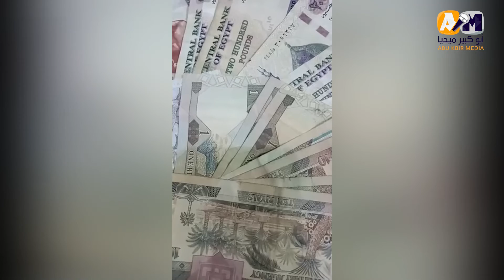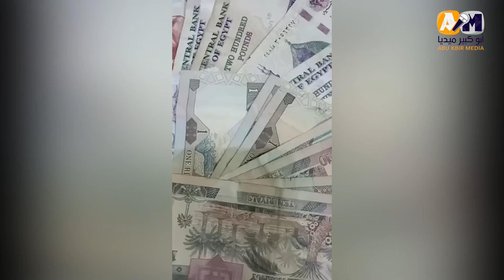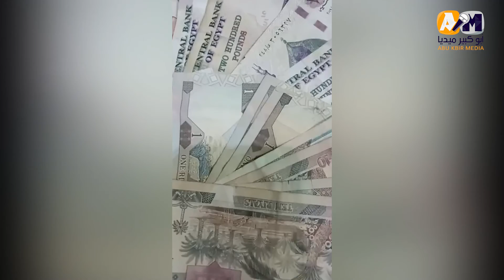الجنيه المصري رأسه برأس الدولار واليورو.. تعرف على أسعار العملات الأجنبية والعربية في البنوك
الجنيه المصري رأسه برأس الدولار واليورو.. تعرف على أسعار العملات الأجنبية والعربية في البنوك ومكاتب الصرافة
اسعار صرف العملات
سعر الدولار اليوم
تقاطعات العملة الموحدة